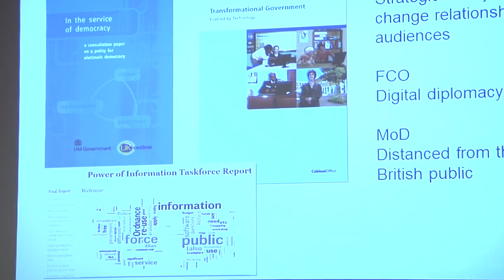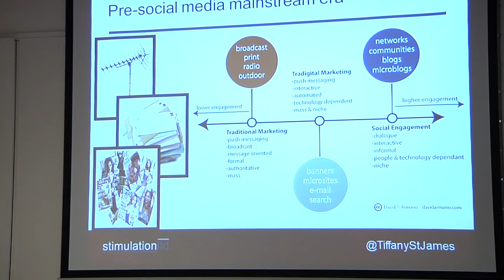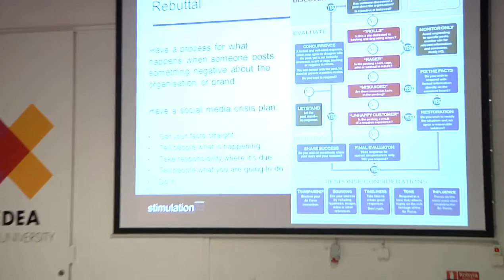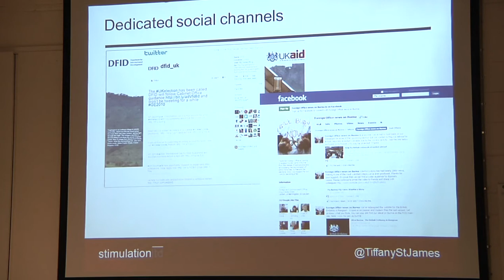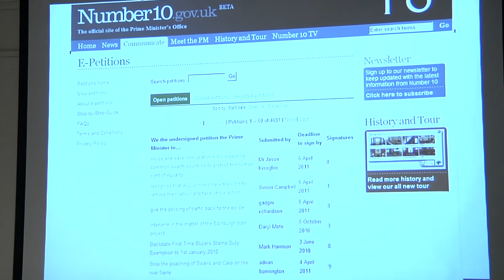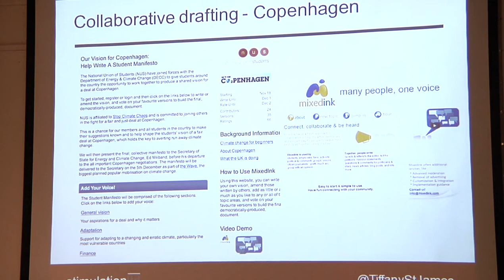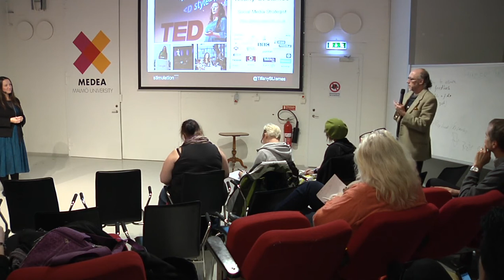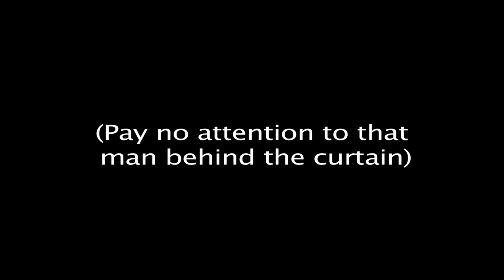Tiffany St James: Citizen Engagement in the Post-Digital Decade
TIFFANY ST JAMES is a social media strategist, trainer and international speaker, advising governments and industry on embedding social media and digital engagement in global businesses. She is the former Head of Public Participation for the UK Government launching Directgov and data.gov.uk. On November 14, she gave a Medea Talk about citizen digital engagement.